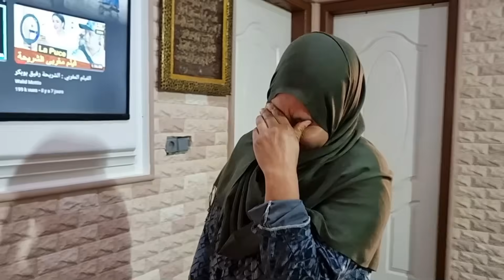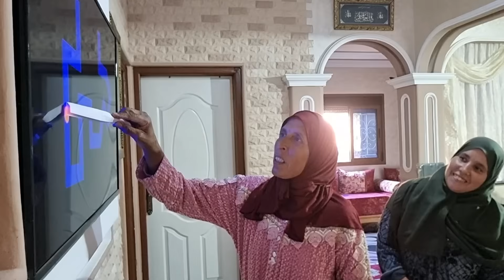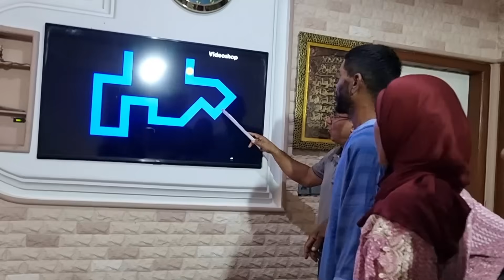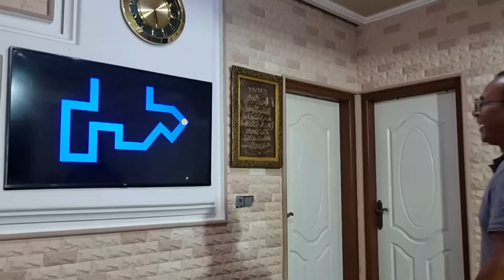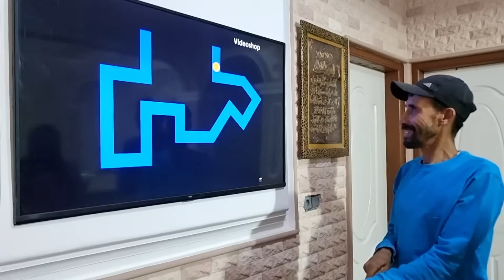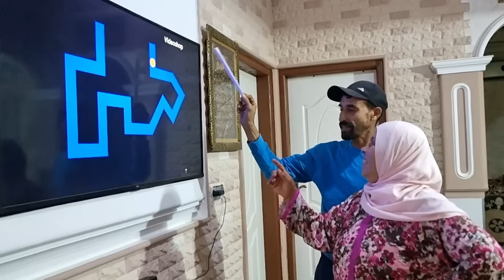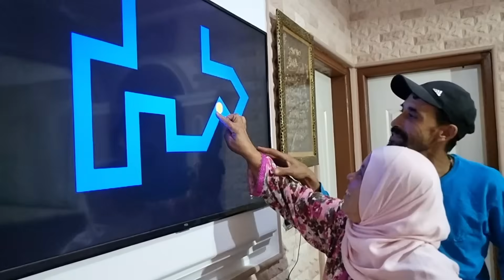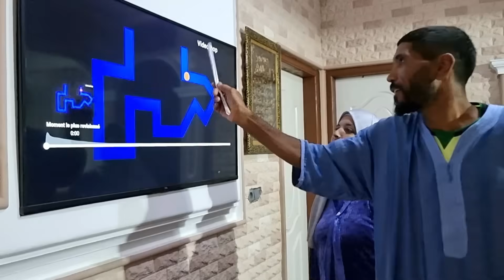مقلب الرعب 😱 احلام كان يسكت لها ❤️ القلب .ليس ضعيفي القلب